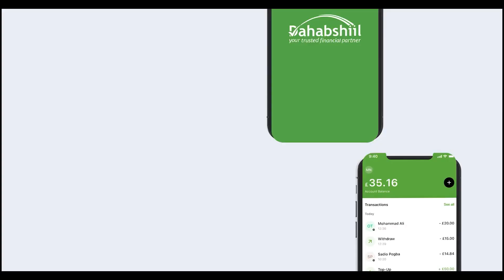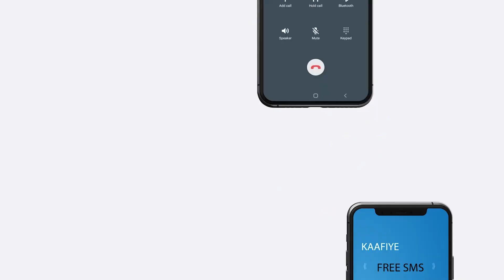Xukumaada Soomaliland Oo Sheegtay Inanay Barri Ramdaan Ahayn